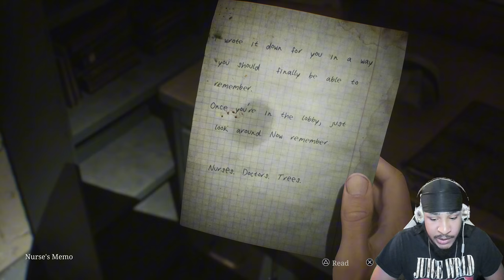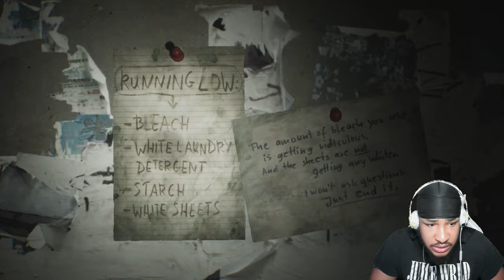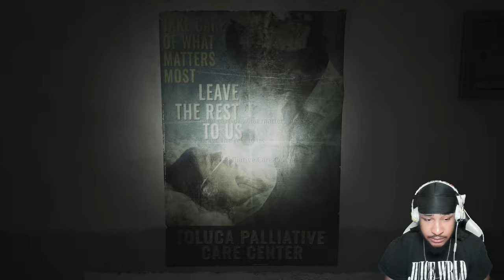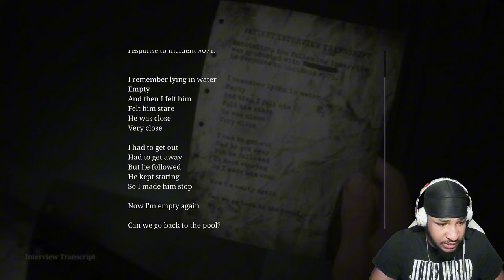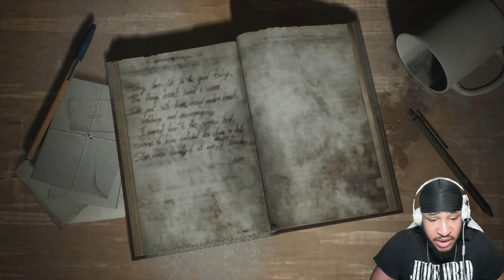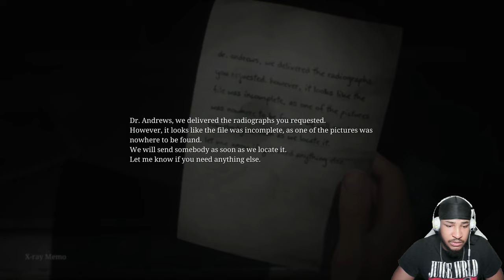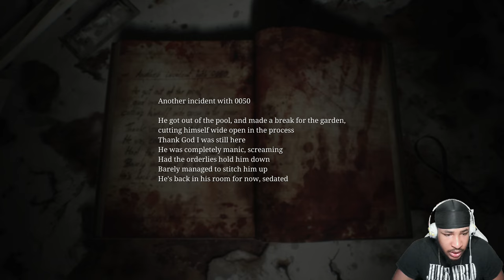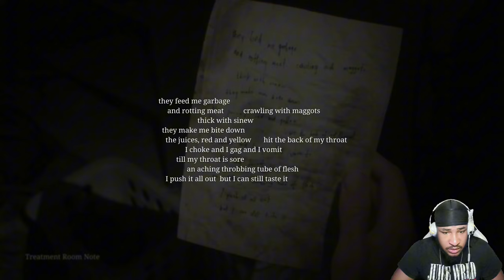THE NURSES FOUND ME & THEY KINDA THICK Lmao!!! | Silent Hill 2 Remake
In part 5 of our Silent Hill 2 playthrough, we explore the empty and mysterious hospital and uncover all its secrets.